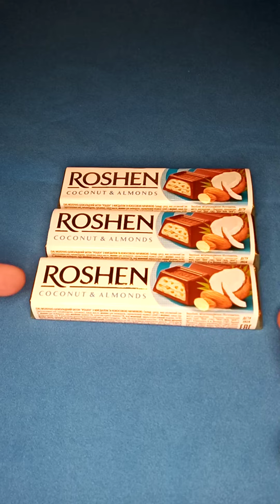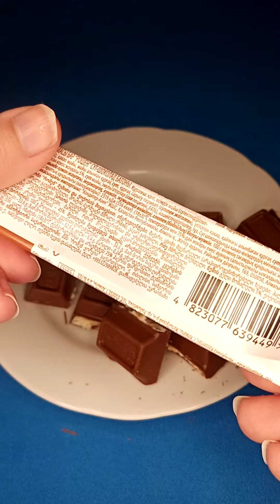Coconut & almonds roshen